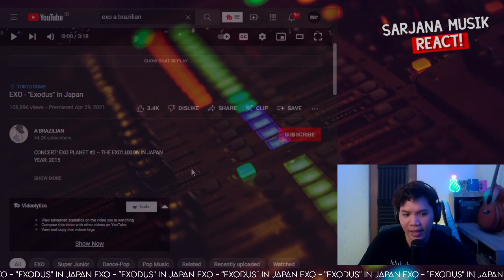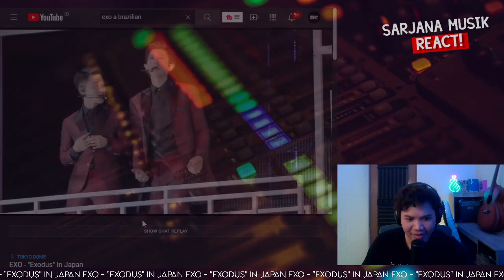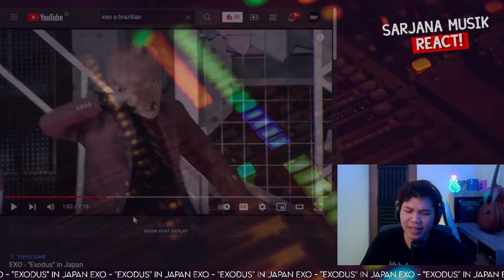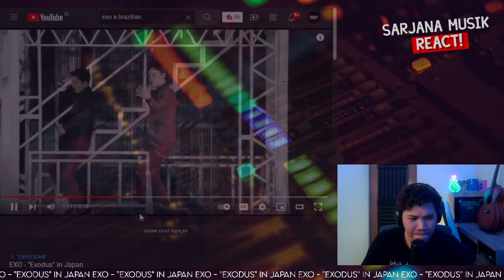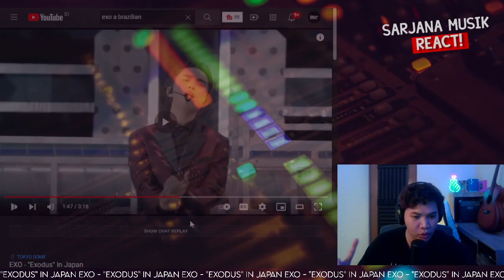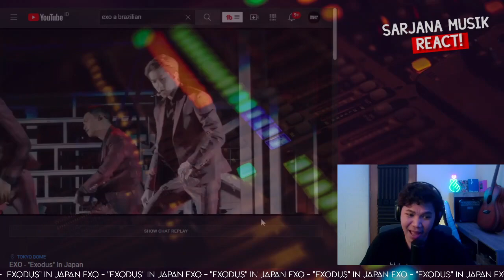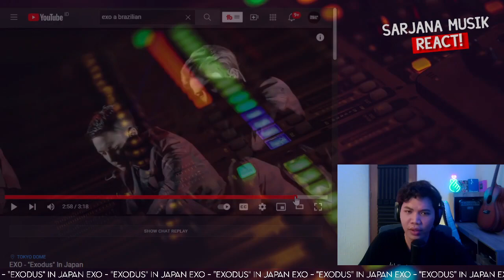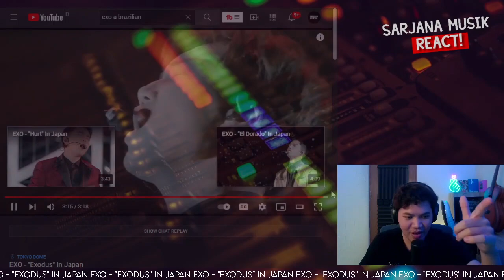SARJANA MUSIK REACTION EXO - "Exodus" In Japan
Traktir gua cemilan biar langsung di notice request nya disini
Untuk keperluan bisnis/endorse bisa chat WA disini 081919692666